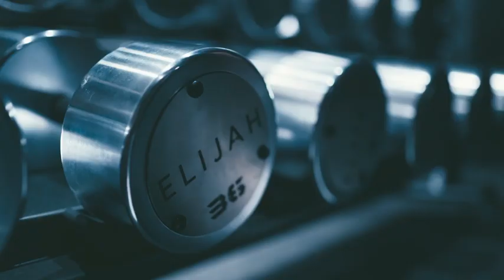STEPHEN JAMES | whoiselijah | relentless pursuit @asrv